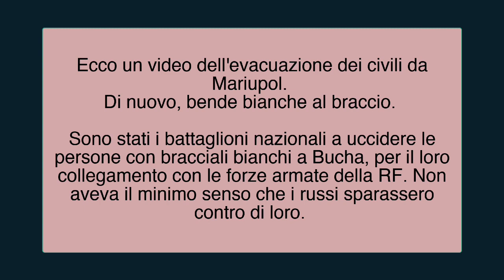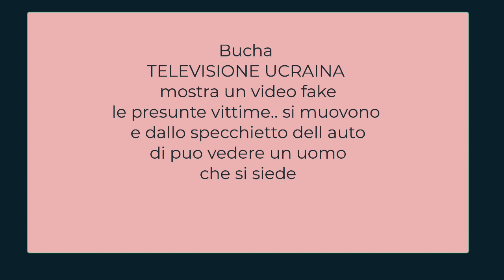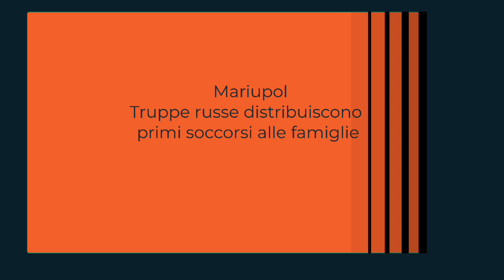Bucha - Ucraina iniziano le menzogne, i civili son stati uccisi perché han accettato i viveri russi?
Conflitto Russia - Ucraina.
Potrebbero essere coinvolti dei mercenari stranieri ossia nn ucraini ne russi, esercito irregolare che nn deve rispondere al trattato di Ginevra ?

Bucha - Ucraina, iniziano le menzogne ma i civili son stati uccisi perché han accettato razioni di viveri? Sicuramente chi è morto aveva al braccio una benda bianca.
Le responsabilità si rimbalzano tra russi e ucraini.
Questo video potrebbe spiegar qualcosa in più.
Foto di Bucha e video di Mariupol